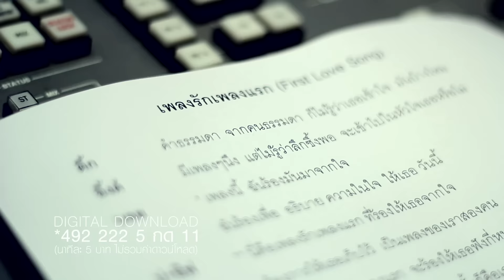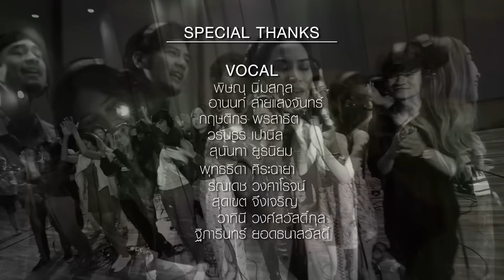เพลงรักเพลงแรก - ศิลปิน Music Move Entertainment [Studio Version]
เพลงรักเพลงแรก (Studio version) จากการรวมตัวกันของศิลปินจาก 4 ค่ายเพลงในเครือ "Music Move Entertainment" ได้แก่ Music Move Records, Me Records, Boxx Music และ Chaophraya Records

Credit:
Executive producer: วุฒินันต์ ภิรมย์ภักดี
Producer: คชภัค ผลธนโชติ
Lyric&Melody: ปฏิเวธ อุทัยเฉลิม
Arranger: คชภัค ผลธนโชติ
Mix & Master: ดนุภพ กมล